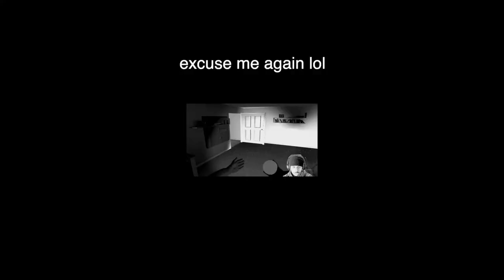Three Headed Santa